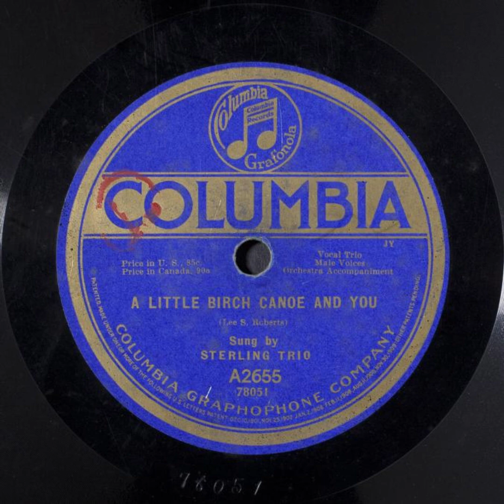A Little Birch Canoe and You - Sterling Trio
Title: A Little Birch Canoe and You

Summary
Male vocal trio, with orchestra

Names
Roberts, Lee S. -- Composer
Sterling Trio -- Vocal Group
Burr, Henry -- Vocalist -- Tenor Vocal
Callahan, J. Will -- Lyricist
Meyer, John H. -- Vocalist -- Bass Vocal
Campbell, Albert -- Vocalist -- Tenor Vocal

Genre
Popular music

Media Size
10-in.

Recording Label
Columbia

A2655

78051 (Matrix ID)

1

Recording Date
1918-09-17